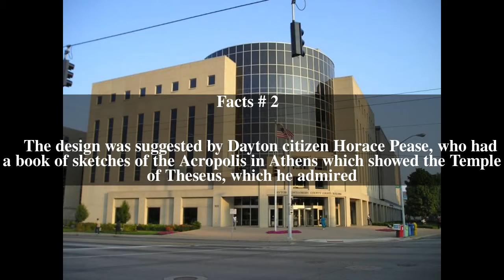Montgomery County Courthouse (Ohio) Top # 6 Facts